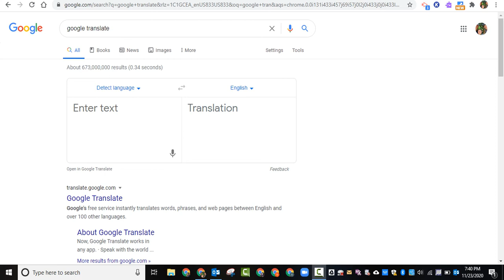Try Google Translate and choose "turkey" as the translation! 🦃🦃